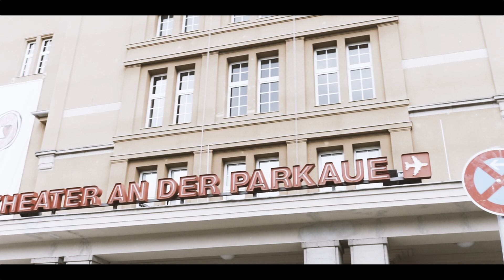HALLDAYS 02 | MEDIAN95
Quick hall session by Median in Berlin captured by Tommy Knipsfinger.